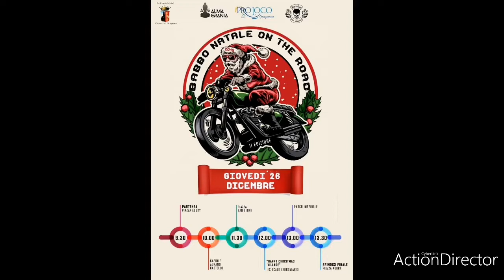Babbo natale on the road Gragnano 2019